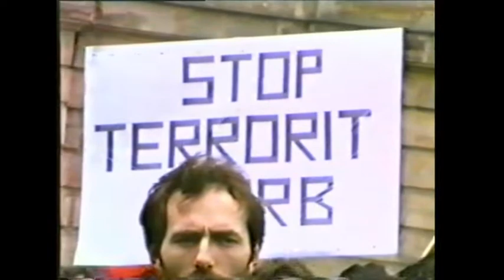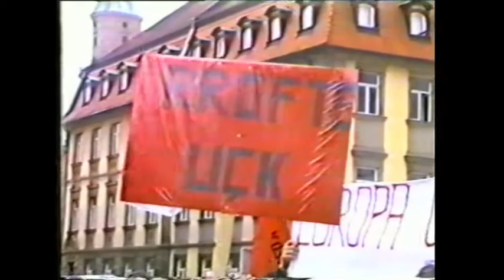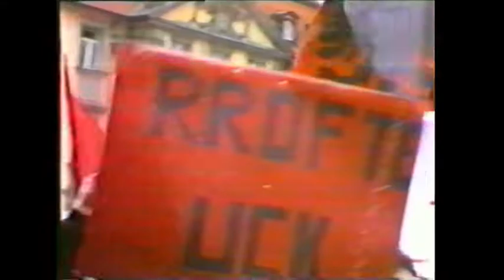1998 Demonstrata per clirimin e Kosovës te mbaitur ne Erlangen